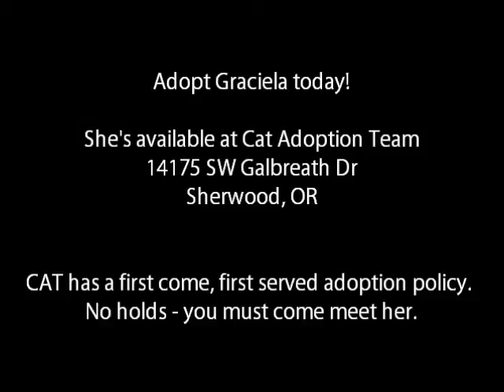Graciela the Three-Legged Kitten - ADOPTED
Graciela (ID #11734) is a 3-month-old kitten available for adoption at Cat Adoption Team in Sherwood, OR. She was born without a foot and missing part of her back leg.  The veterinary team at CAT assessed Graciela and decided she would do best with a full leg amputation. After recovering from surgery, Graciela has bounced back quickly and is moving around without trouble. She's playful, curious, and easy-going. Come visit her today!